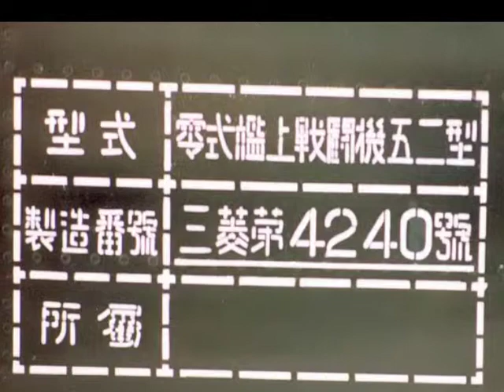A6M5 Zero WalkAround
The Mitsubishi A6M Zero was a long-range fighter aircraft operated by the Imperial Japanese Navy Air Service (IJNAS) from 1940 to 1945. The A6M was designated as the Mitsubishi Navy Type 0 Carrier Fighter (零式艦上戦闘機 rei-shiki-kanjou-sentouki?), and also designated as the Mitsubishi A6M Rei-sen and Mitsubishi Navy 12-shi Carrier Fighter. The A6M was usually referred to by the Allies as the "Zero", from the 'Navy Type 0 Carrier Fighter' designation. The official Allied reporting name was Zeke.